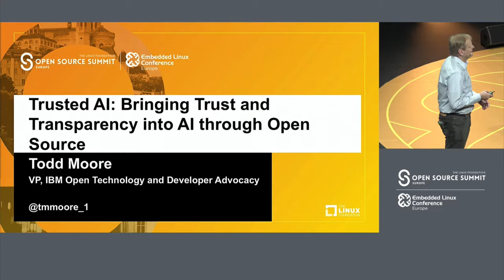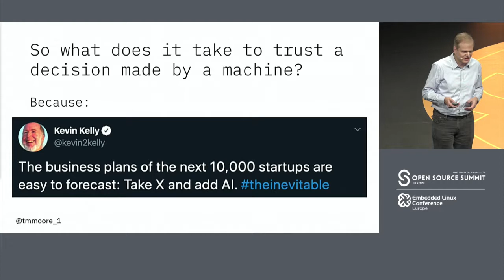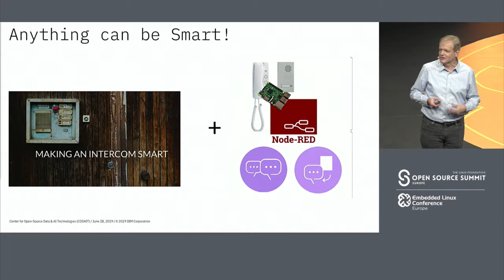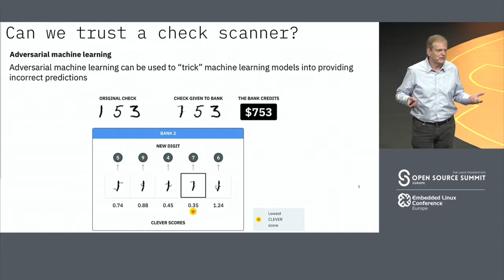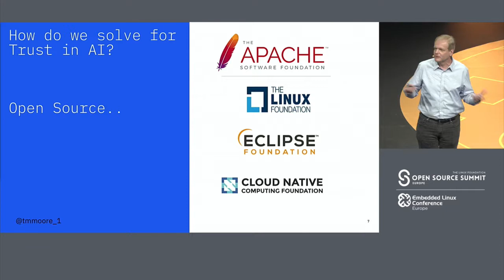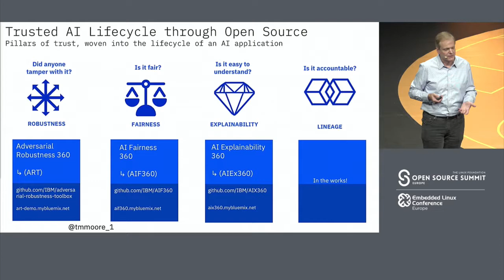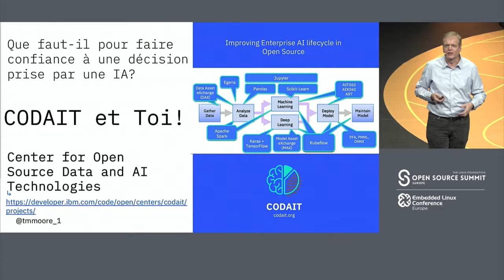Keynote: Trusted AI: Bringing Trust Back into AI through Open Source - Todd Moore, IBM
Keynote: Trusted AI: Bringing Trust Back into AI through Open Source - Todd Moore, Vice President, Open Technology, Cognitive Applications, IBM

As businesses move beyond experimentation to full-blown AI projects across the enterprise, they are recognizing that there’s more to successful implementations than simply having the right datasets, AI models and scalability. Increasingly, dimensions of trust, including fairness, robustness and explainability, are important metrics that help evaluate AI model behavior. Here, IBM is going to discuss how we are leveraging the power of Open Source to bring trust back in AI.